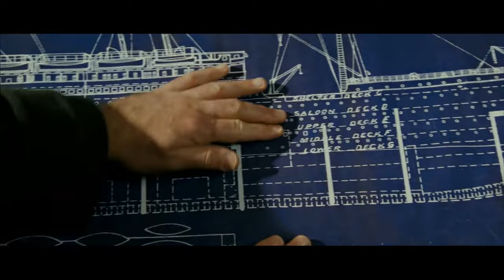O Titanic Vai Afundar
Após chocar-se com um imenso iceberg, ao norte do Oceano Atlântico, o capitão se reune aos especialistas e operadores a bordo e concluem que o navio irá naufragar.
Titanic, de 1997.